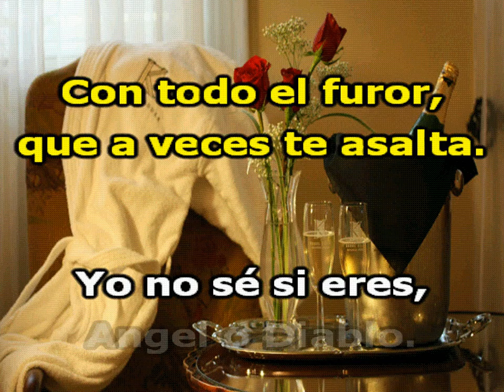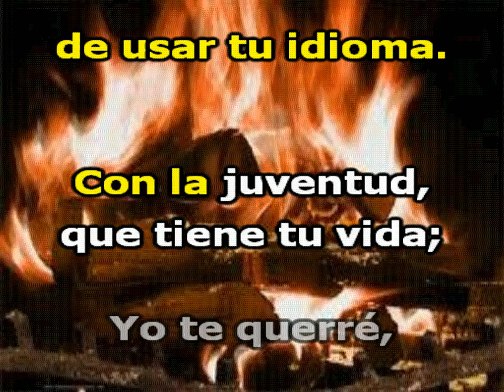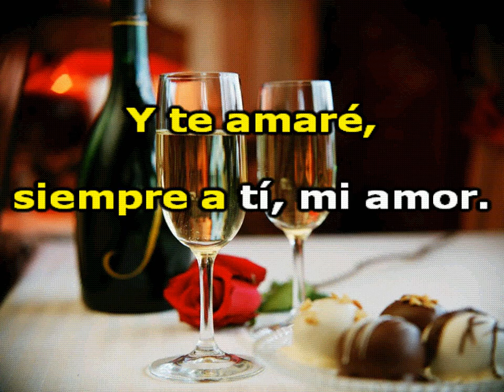"CON" un sonreír. Karaoke . Charles Aznavour.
Éramos unos niños en esa década mágica de los años 60. Quizás, estábamos jugando o viviendo nuestra corta edad involucrados en aquellas simples actividades que estaban relacionadas con nuestro mundo infantíl pero además, escuchando sin proponernoslo, (canciones como ésta), casi como de fondo musical, porque aunque todas éllas eran los éxitos musicales de entonces y además el tarareo entonado de los que para nosotros eran: "...las personas mayores", para nosotros estas canciones románticas aun no podían significar nada, eran canciones que hablaban de cosas que todavía no podíamos entender pues no pertenecían a nuestro pequeño e incipiente mundo de preocupaciones pero que misteriosamente quedarían vinculadas a muchos de los recuerdos de nuestra infancia, recuerdos que hoy evocan súbitamente cuando volvemos a escucharla.
Y ya después, cuando nos llegó el tiempo del romance y el embeleso..., las noviecitas. Etapa del intercambio de mensajes y de carticas de "amor", (hoy serían los mensajes de textos en los celulares...) y todos aquellos poemitas y aquellas canciones que completaban las frases o palabras que nos faltaban pronunciar en nuestro vocabulario frente a ellas... o cuando se nos agitaba la respiración por el nerviosismo  de no saber cómo decir en tal o más cuál momento. Y en medio de esta etapa juvenil, también allí y una vez más esta canción porque seguía manteniéndose en la preferencia de muchas personas y por tal motivo permanencía en todas las emisoras de radio y porque además ya estábamos viviendo y experimentando de alguna manera aquellas cosas que decía en su letra. Una vez más volvía hacer parte de los momentos de nuestras vidas.
 Ay... amigos. Ya han pasado los años, y nuestra infancia y nuestra juventud han quedado atrás y ahora estamos viviendo otra etapa.
Hoy cuando una vez más puedo escucharla, llego a pensar que lejos de creer que ha envejecido y que pertenece al pasado, reconozco que no es así, que por el contrario más bien recobra actualidad pues puedo sentir que ahora nos habla en un modo con la experiencia y la vision de nuestra edad.
Por eso, creo que debemos concluir creyendo que existen canciones como ésta, que el tiempo tan sólo puede... respetarlas.
Charles Aznavour es uno de entre los más grandes intérpretes y compositores clásicos franceses de la generación de los años 60 y 70. Alcanzó en esas dos décadas de los años 60 y 70 la fama y el reconocimiento internacional y fué enorme su carrera de éxitos, tan sólo comparada a la de las grandes figuras internacionales como Frank Sinatra y Sammy Davis o, estos grandes artistas pueden ser comparados a Charles Aznavour.
Sus conciertos son ahora esporádicos pero es admirable como todavía a su edad, logra en cada país que visita, convocar a un selecto público que acude a todas sus presentaciones con destacada preferencia y con un lleno total en esas salas de conciertos.
 Esta canción conocida con el nombre de "Con", fué y continúa siendo una de las más exquisitas de su extraordinario y amplio repertorio. Y es también una de mis preferidas.
 Para esta nueva generación de jóvenes que pueden apreciar la calidad la he traido y la he subido. Es un gran tema musical. Es necesario que la escuchen y la conozcan.
Y para los que ya no somos tan jóvenes, pero aun sensitivos al buen gusto y al buen arte, también es este momento. Claro que nos traerá hermosos recuerdos y... alguna nostalgia también pero valdrá la pena
   He subido la canción original en la propia voz de Charles Aznavour y también ésta en el formato Karaoke. Las pueden disfrutar aquí mismo en mi Canal, con subtítulo sincronizado en el idioma castellano.
  ¡Muchachones! Por favor... Oigan este "temazo", no se lo pierdan.
Dejen sus comentarios o su votación si es que valió la pena esta contribución mía. Muchas gracias de RioClaro.

Nota:
Hoy, “Octubre 1 - 2018” tenemos que despedir para siempre a esta gran figura de la balada romántica. Tenía 94 años de edad. Y nos dejó una constelación de canciones hermosas que hoy son parte importante en la vida y los recuerdos de millones de personas. Muchas gracias Charles Aznavour.